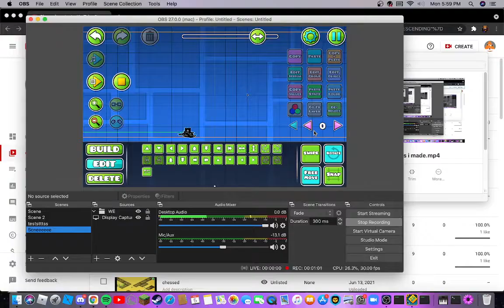Metal Frog Layout part 1 - Geometry Dash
First half of Metal Frog, hopefully a XL demon.